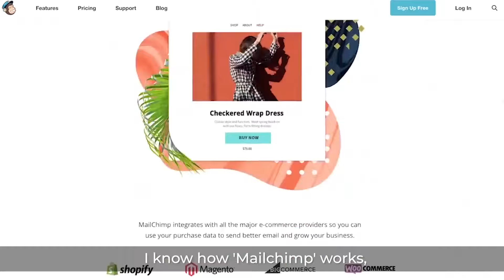Digital Marketing Course Review by IIDE Student | Khushmi Chheda’s Success Story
Curious about mastering digital marketing? Hear from Khushmi Chheda, one of our successful students, as she shares her incredible learning journey and insights into IIDE's advanced Digital Marketing Courses, as highlighted in an IIDE Review.

📚 Learn about:
✔️ Real-life learning outcomes from IIDE's industry-focused curriculum
✔️ Why Khushmi chose IIDE to build her digital career
✔️ Her favorite modules and hands-on projects
✔️ How IIDE has transformed over 60,000 careers in digital marketing!

Connect with Khushmi Chheda on LinkedIn to explore his professional achievements and gain valuable insights.

👩‍🎓 Why Choose IIDE?
✔️ India’s Premier School for Digital Marketing
✔️ 100+ top MNC and agency partnerships
✔️ Practical, industry-relevant curriculum
✔️ Flexible learning options: Online, Offline, Live

Start your journey to becoming a digital marketing expert today! 🚀

Let us know your thoughts or questions in the comments section below.